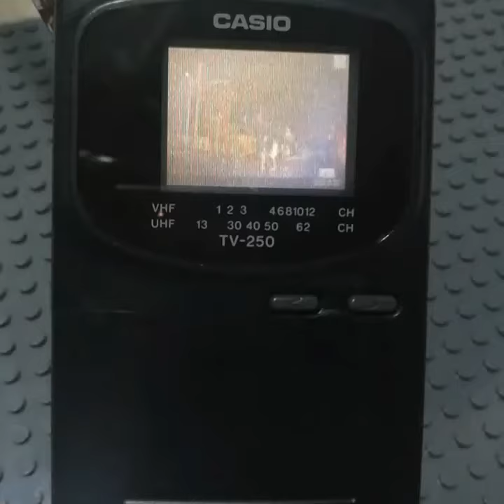Casio TV-250 Pocket TV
Casio Pocket TV Test